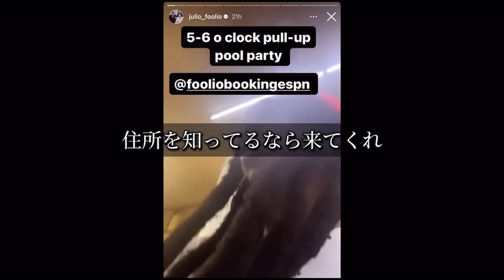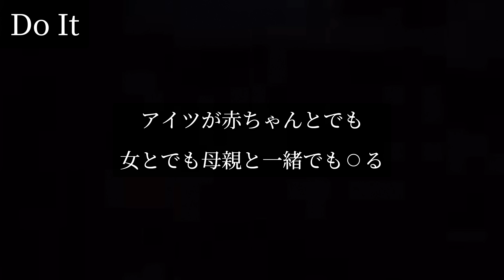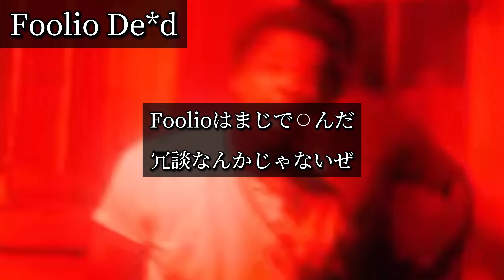Foolioを殺害した犯人が逮捕されました。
明日も動画上がります。
毎週土曜日にHIP HOPの解説動画をあげています！

れんちょんは引きこもり